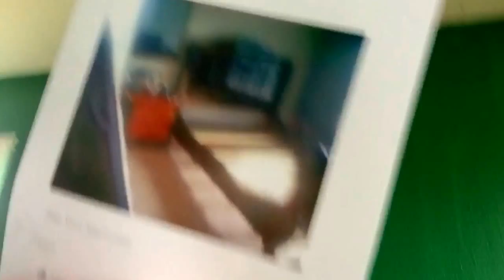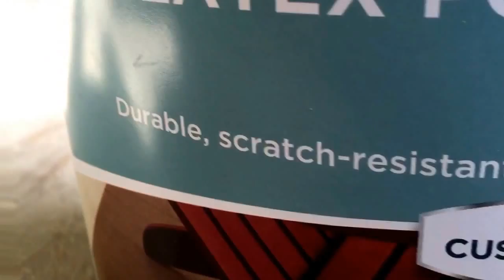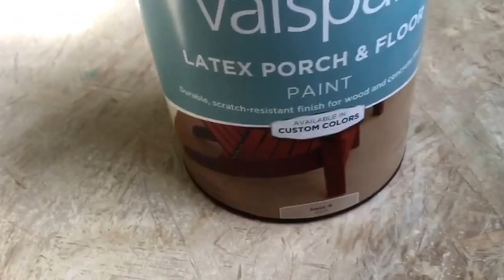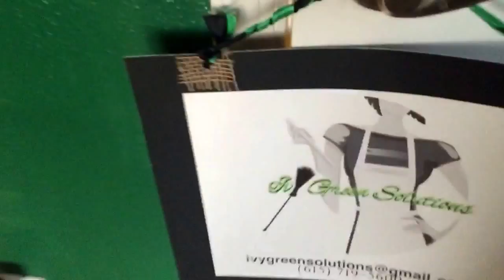PAINTING: Subfloors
Painting Subfloor